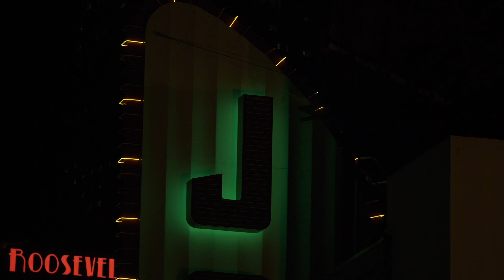2018 Cinemassage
Video Reel 2018